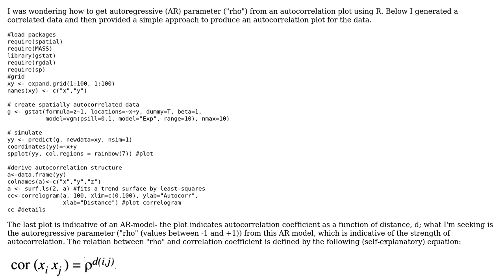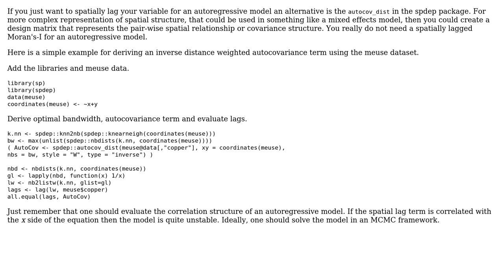GIS: Autoregressive parameter from autocorrelation using R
With thanks & praise to God, and with thanks to the many people who have made this project possible! | Content (except music & images) licensed under CC BY-SA | Music | Images & others | With thanks to user ToNoY user Jeffrey Evans and the Stack Exchange Network Trademarks are property of their respective owners. You are responsible for your own actions.